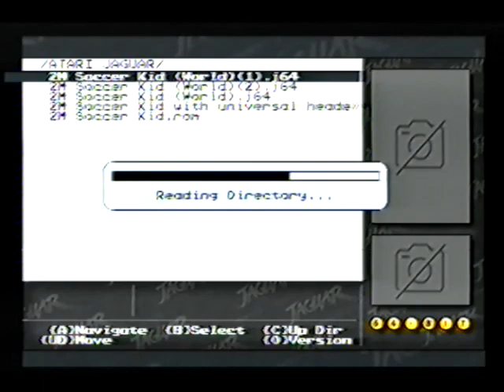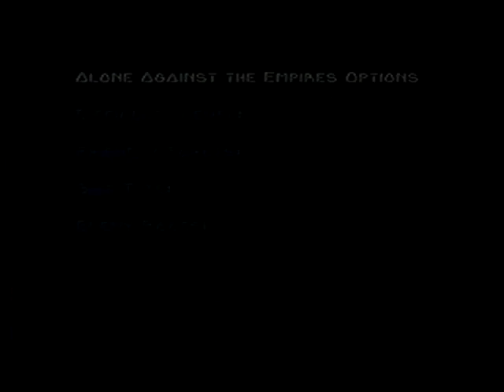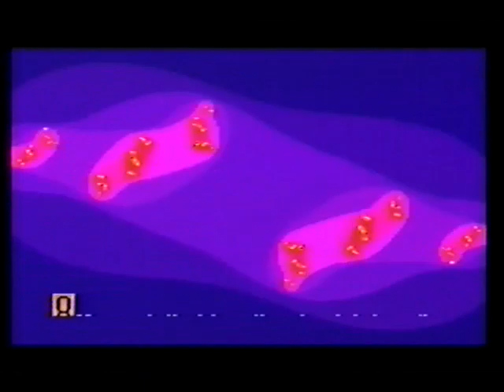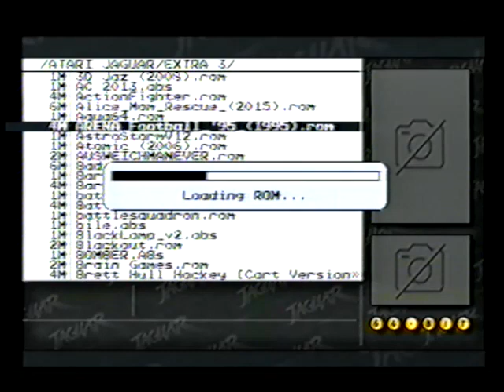BattleSphere Gold - Atari Jaguar Gameplay ~ (No Commentary) (VHS)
not a big fan of this one, but it certainly is impressive